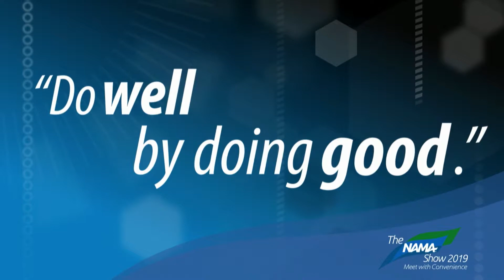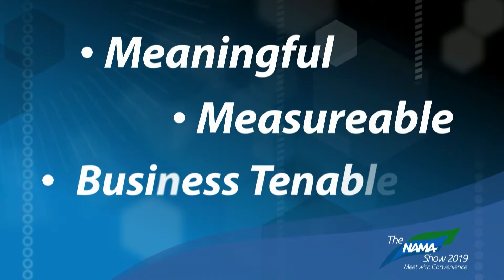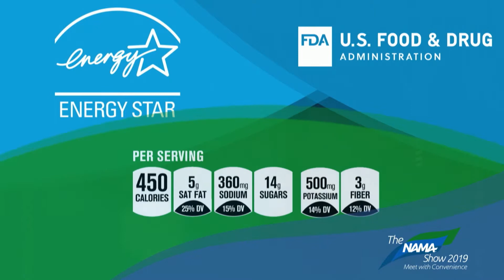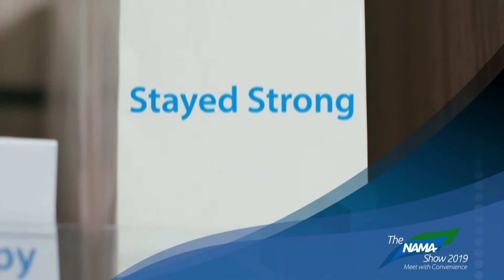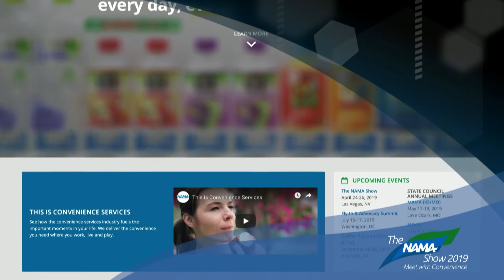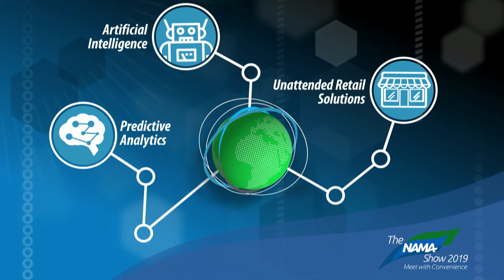NAMA CEO Carla Balakgie at The NAMA Show 2019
CEO Carla Balakgie shares an update on the state of the convenience services industry and discusses how industry members can do well by doing good.